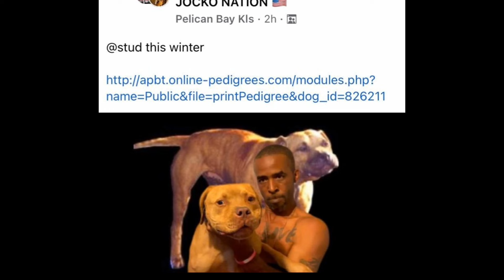THOMPSON'S KENNEL PELICAN BAY KENNEL'S BACK YARD OH REALLY